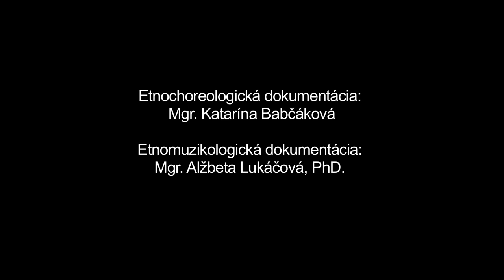Betľehonci, Papradno, Múzeum SNP v Banskej Bystrici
Názov: Betľehonci
Inštitúcia: Múzeum SNP
Lokalita pôvodu: Papradno

Interpreti - tanec: Anton Babinec (1954) - Junák, Ján Hároník (1957), Miroslava Hrebičíková (1989), Patrik Kaprálik (1985) - Gric, Samuel Klabník (2006), Lucia Kozáčiková (2004), Pavol Máček (1936) - Fedor, Izidor Mikudík (1964) - Kubo, Ema Šmulíková (1954), Marián Švec (1985)

Ďalšie informácie - tanec: Rekonštrukcia štedrovečernej situácie v tradičnom obydlí v obci so zachovaním prvkov so symbolickou hodnotou (jedlá na štedrovečernom stole, soška Panny Márie, obraz Ježiša Krista, sviečky, stromček). Zaznamenaná je betlehemská hra, štedrovečerná obchôdzka, ktorú tradične vykonávali mladí chlapci. Ide o jednu z najrozšírenejších hier ľudového divadla, zobrazujúca narodenie Ježiša. Vznikla zo stredovekého liturgického divadla, ovplyvneného šírením kultu betlehemských jaslí, do ktorého na našom území synkreticky prenikali pastierske i zbojnícke motívy. Interpreti na zázname obchôdzku sami vykonávali a je súčasťou manifestného obradového repertoáru. Pastieri v prvej časti prichádzajú, stvárňujú situáciu na salaši, zvestujú narodenie Pána a obdarúvajú Ježiška. Repliky v lokálnom nárečí často obsahujú stopy archaických jazykových tvarov a striedajú sa so spevom kolied a zaužívanými pohybovými formami. V tradičnej komplexnej podobe v mnohých lokalitách obsahovala odzemkové motívy pastierskych tancov. Súčasťou bola malá finančná odmena a pohostenie. S použitím náradia - bunkošov. Súčasťou obradovej obchôdzky s plodnostno - prosperitnou funkciou boli postavy baču, valachov a Kuba - masky v ovčej kožušine opásanej reťazou (staršia agrárnoprosperitná funkcia, symbolika prosperity, plodnosti, súdržnosti a sily).